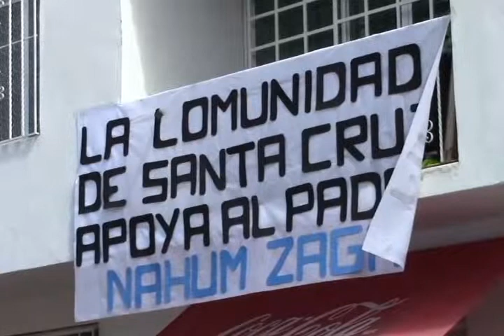Católicos toman parroquia en Chilpancingo, protestan por destitución de sacerdote